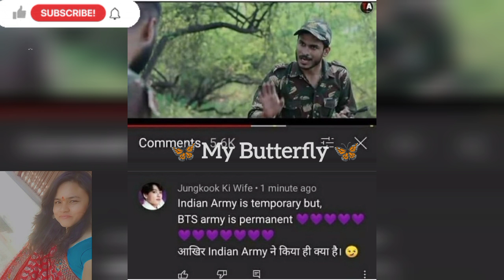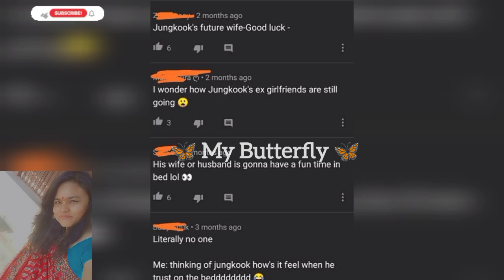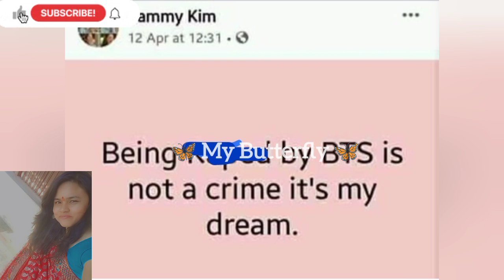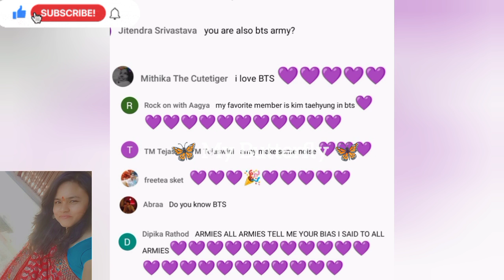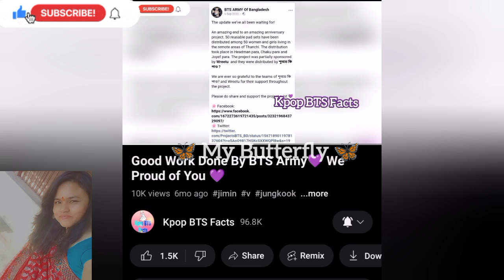BTS Fans Ki Koun Si Baat Aapko Gussa Dilati Hai?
good work done by BTS army